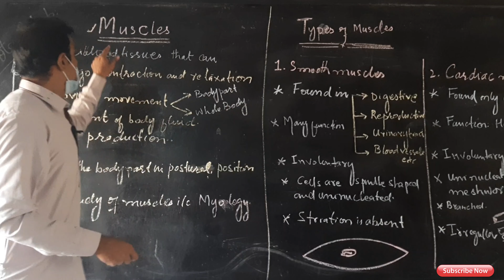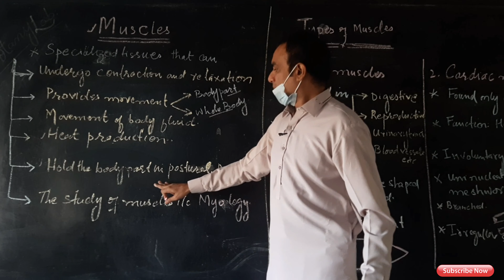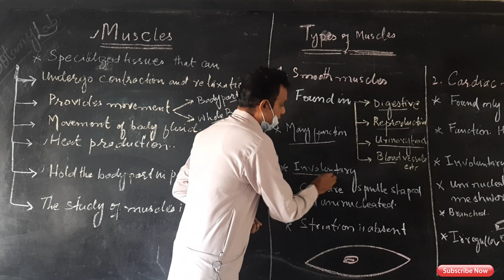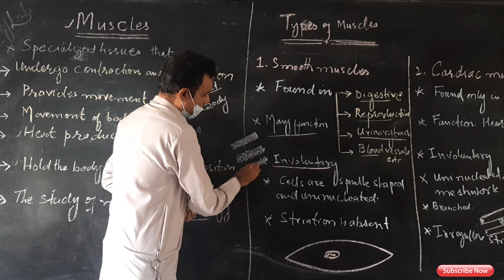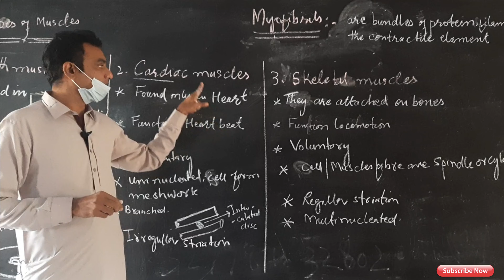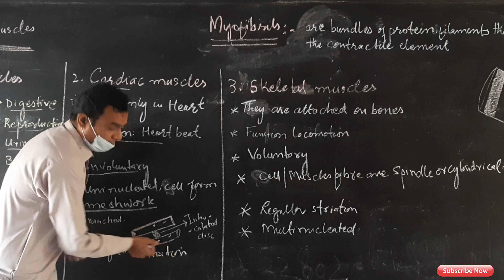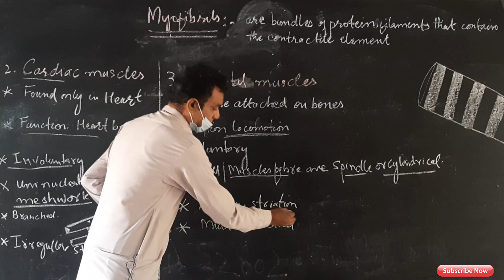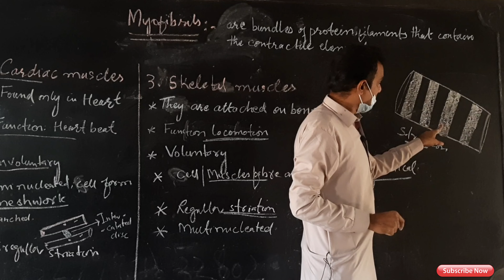Muscles and its types| Soomth|Cardiac|Skeletal Muscles|urdu hindi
Muscles and its types
Soomth|Cardiac|Skeletal Muscles
urdu hindi